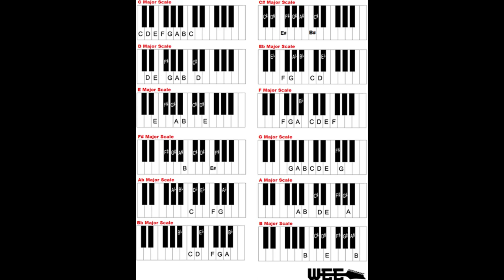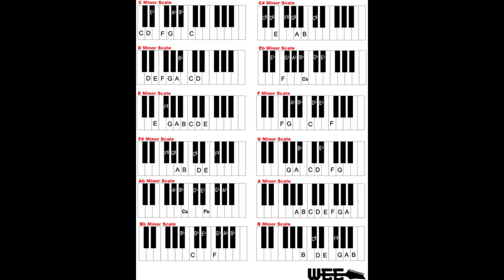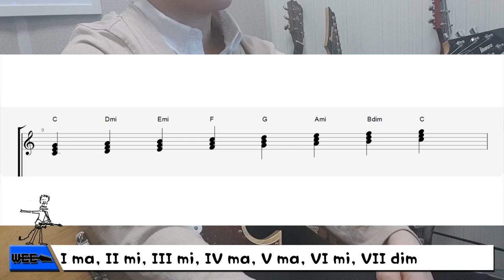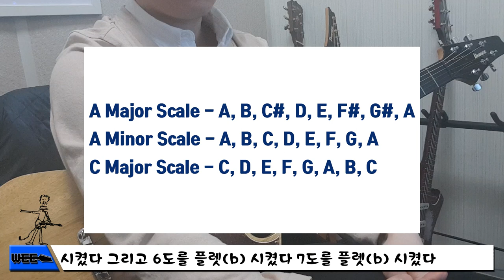미국 음대 유학생이 설명해 주는 메이저,마이너 다이아토닉 스케일, 코드 l WEE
안녕하세요 기타리스트 WEE입니다.